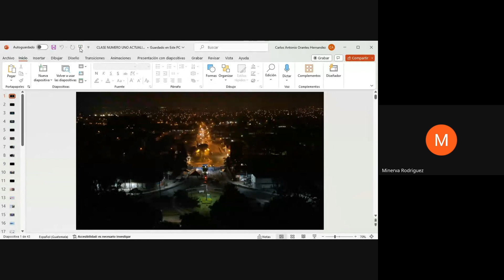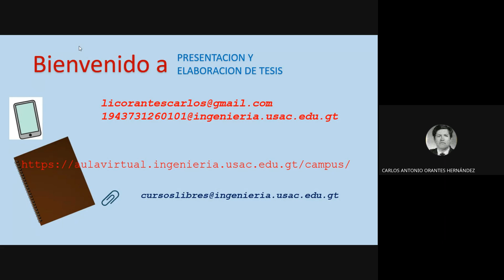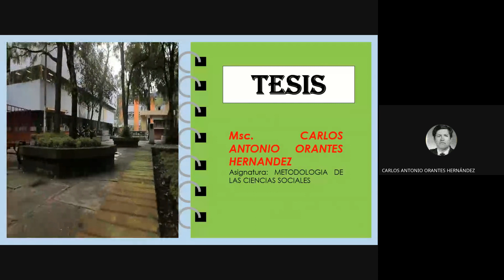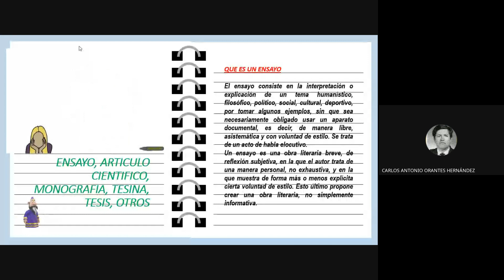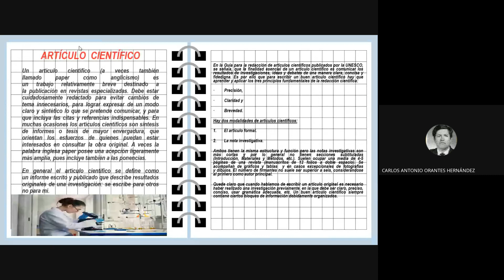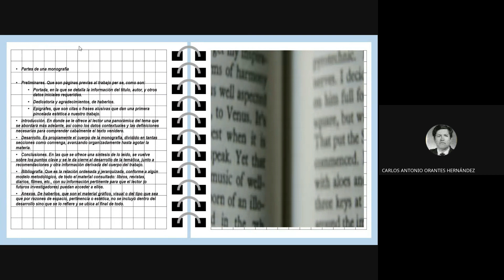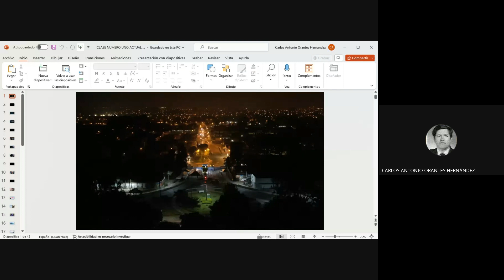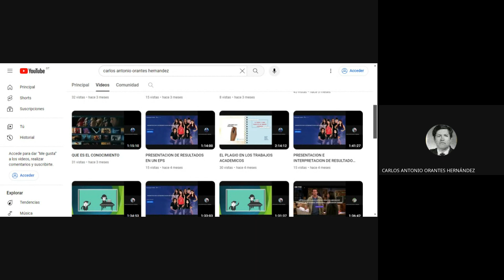TIPOS DE TRABAJOS DE INVESTIGACION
Diferentes tipos de Trabajos de Investigación
1-  Ensayo
2- Informe
3- Articulo de Investigación
4- Monografía
5- Artículo Científico
6- Tesina
7- Meta Análisis
8- EPS
9-  Tesis